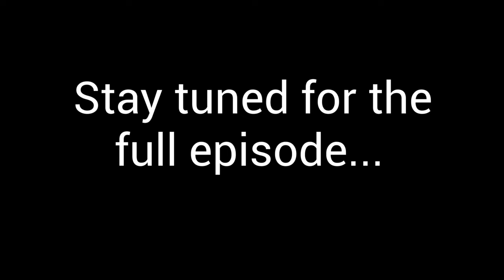Great Drug Disease CULT | Nora Volkow, Addiction, Mental Health, and Dysfunctional Belief Systems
This is part 1 of a longer (and fascinating) discussion about drug policy reform’s inability to transcend the disease view of drug use. and how their resistance to common sense is killing us.

Dr. Peele discusses the revolutionary shift in views of addiction and mental illness embodied in the June WHO World Mental Health Report. This shift has been required by biological psychiatry’s monumental failures.

While some in the field acknowledge these failures, the long-time director of the National Institute on Drug Abuse, Nora Volkow, has doubled down on the disease theory. Her response indicates a cult mentality.

In the second part of this discussion, Dr. Peele notes how the avalanche of negative drug outcomes has coincided with the advent of the modern drug policy reform movement, funded by George Soros’s “Open” Society Foundations. OSF’s leading reform figures, Kasia Malinowska and Ethan Nadelmann, have likewise been incapable of responding to the worldwide— but especially American — glut in drug disability and death by changing their views on drugs.